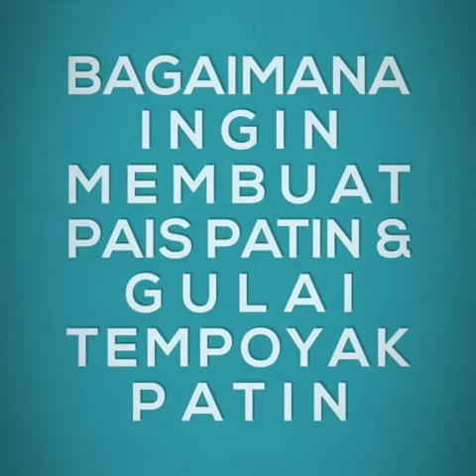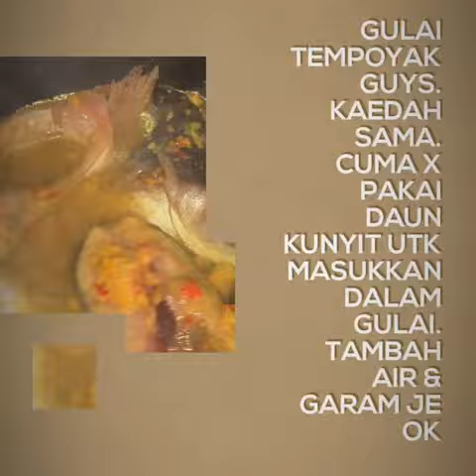Bagaimana Membuat Pais & Gulai Tempoyak Ikan Patin Original Patin Sungai Pahang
Patin Sungai Pahang